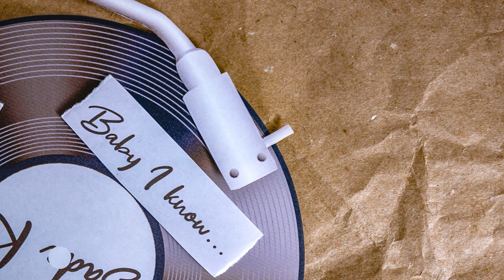Sada K - Tryin (Lyric Video)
The official lyric video for Sada K.'s latest single "Tryin" written by Sada K. & Taylor Hill and produced by Taylor Hill.